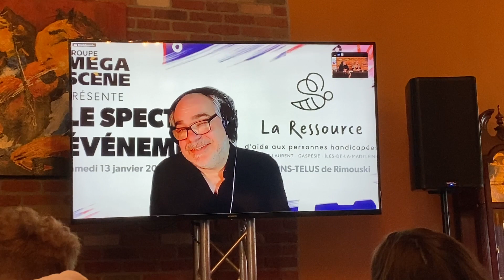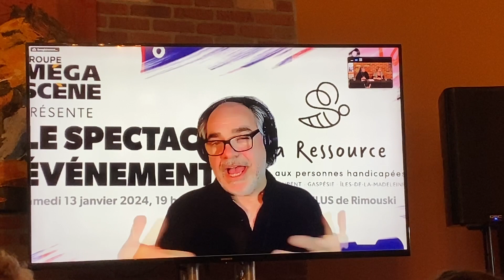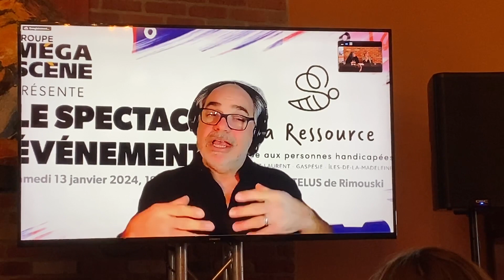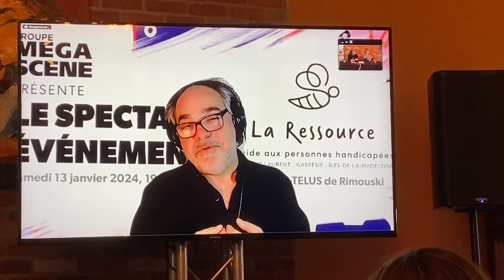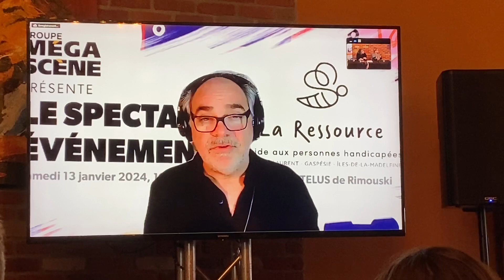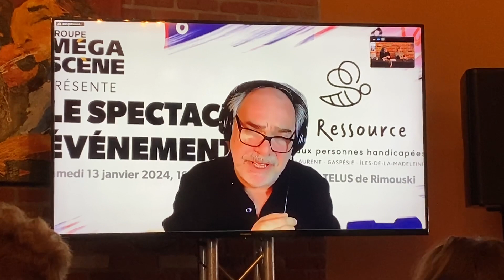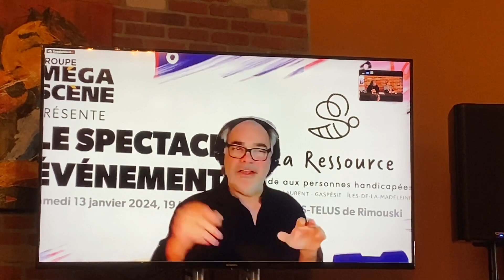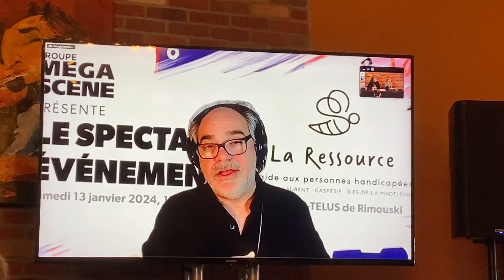27e Téléradiothon de la Ressource - Une histoire d'amour !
Le directeur artistique du 27e Téléradiothon de la Ressource d’aide aux personnes handicapées BSL/Gaspésie/Les Îles, le Gaspésien Nelson Minville nous présente les artistes de la soirée « Méga spectacle » qui aura lieu le 13 janvier 2024